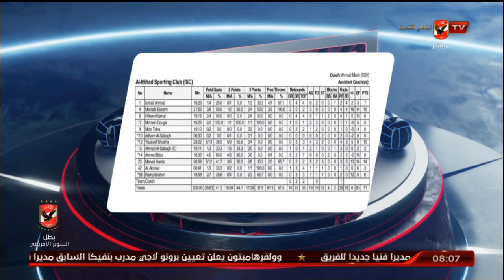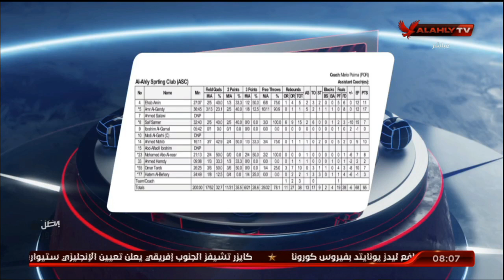الحلقة الكاملة | الابطال يحتفل بفريق الكرة الطائرة سيدات | بتاريخ 9-6-2021